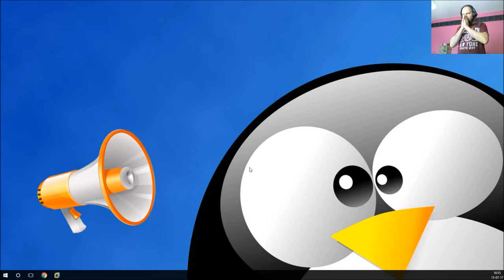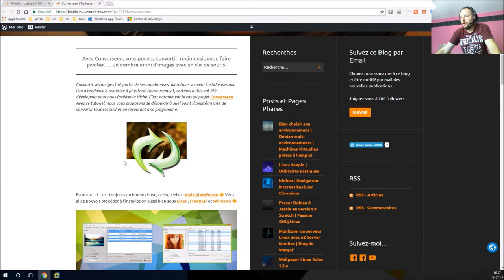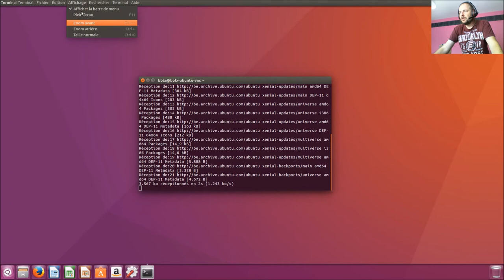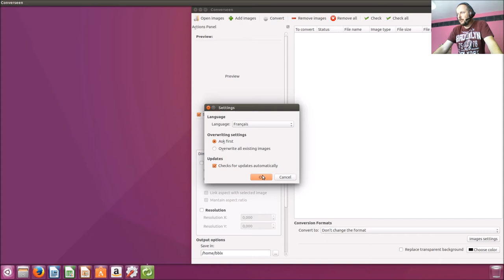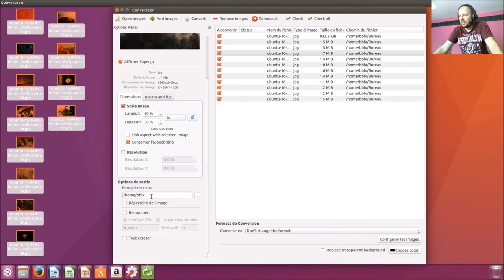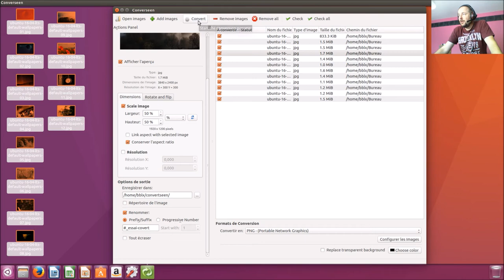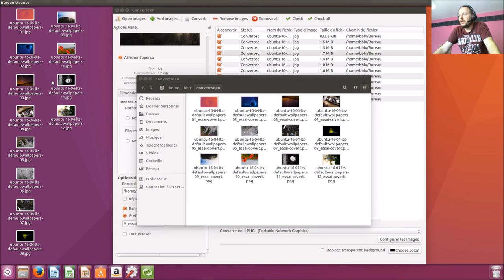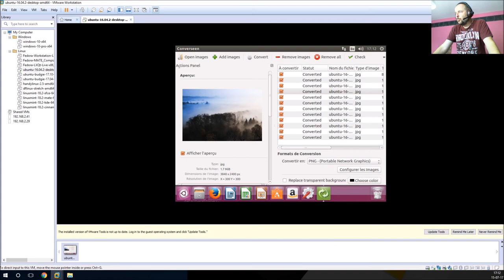Converseen | Traitement d'images par lots | ARTICLE DE BLOG